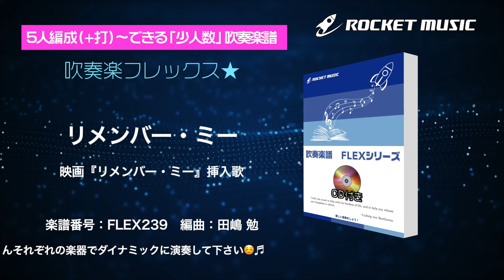リメンバー・ミー(ディズニー映画『リメンバー・ミー』挿入歌)【吹奏楽フレックス】ロケットミュージック FLEX239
▼最少5人(+打)〜OKの吹奏楽譜。楽譜詳細ページはこちら▼

こちらはコンピュータ打ち込み音源です。
皆さんそれぞれの楽器でダイナミックに演奏して下さい☺️♬

《東京スカパラダイスオーケストラヴァージョンです！》

☆編曲：田嶋 勉